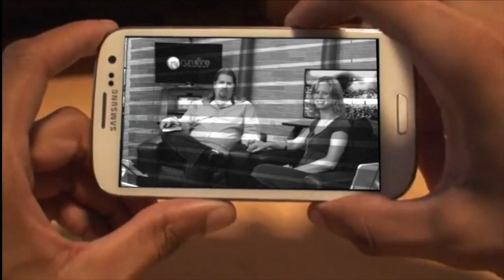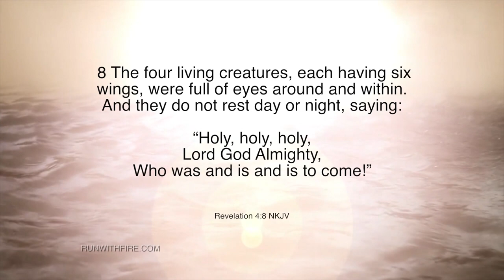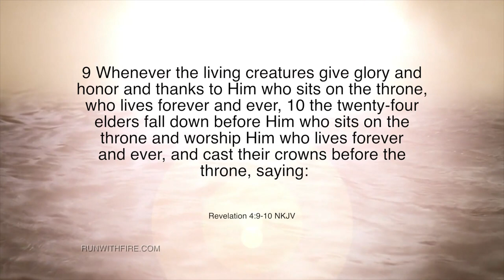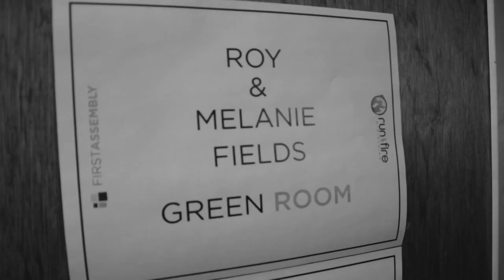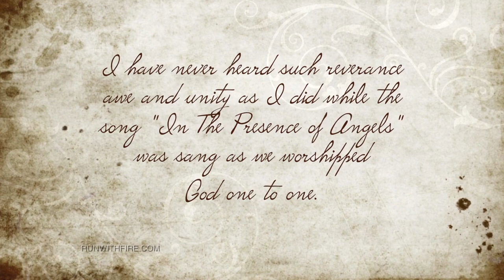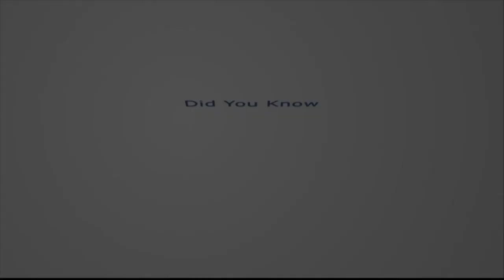All Together Now | Episode # 12 | with Roy & Melanie Fields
All Together Now was a TV Program that was created from 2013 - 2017 and aired on Christian Television Network & TBN’s Church Channel Roy Fields is best known as the worship leader from the Lakeland Revival that took place in Lakeland Florida in 2008.